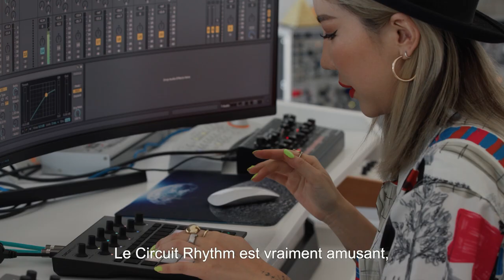TOKiMONSTA utilise le CIRCUIT RHYTHM de Novation (vidéo La Boite Noire)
Découvrez comment TOKiMONSTA compose dans son studio.

Un sampler puissant et polyvalent pour produire et jouer vos beats. Enregistrez des samples directement dans le Circuit Rhythm puis coupez, sculptez et resamplez vos sons sans effort.

Vos grooves peuvent être quantifiés ou non-quantifiés, et vous pouvez superposer vos samples grâce aux huit pistes disponibles.

Le Circuit Rhythm peut être intégré dans n'importe quel environnement studio équipé de MIDI, ou complètement débranché pour les créateurs en mouvement.